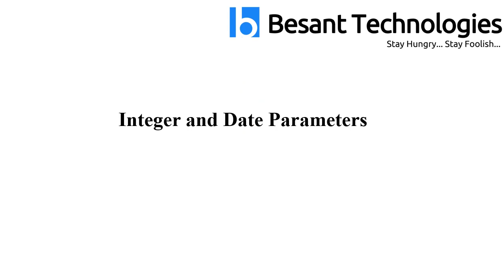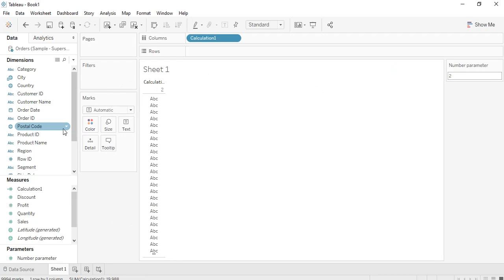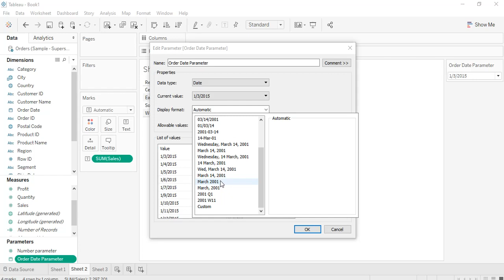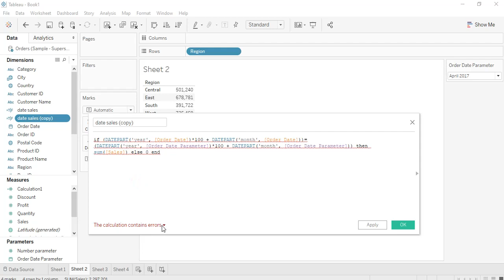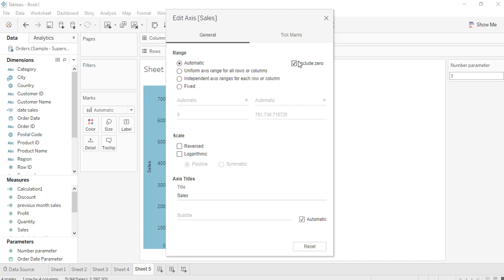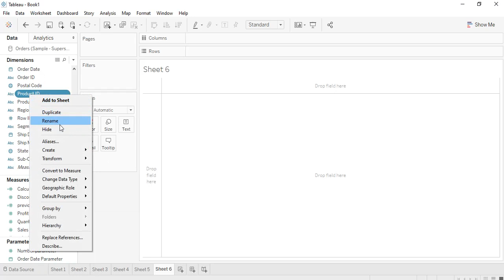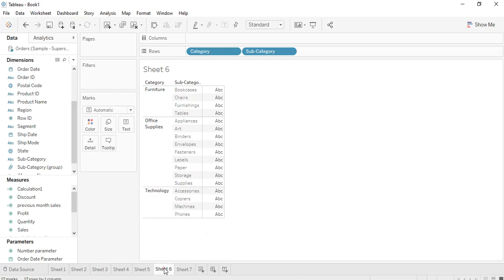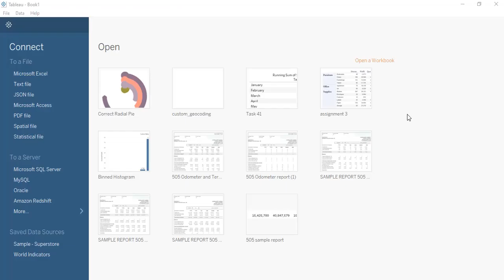Parameters in Tableau | Tableau Parameters Examples | How to Create and Use Parameters in Tableau?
A Parameter is any value passed to a program in order to customize the program for a particular purpose. A parameter could be anything: A string of text, a range of values, or an amount just to name a few.  In Tableau, think about it like this; you need to have something for your visualization that is not exactly in your data.

A parameter will allow you to provide value to pass into Tableau. Parameters allow you to come up with scenarios or options that are not available in your data and create these values to put into your visualization. After creation, end users can control the input to see the results of the effect of the parameters.

Four Key Things That Must Be In Place For Parameters:

01:20 Create the Parameter
20:40 Use the Parmeter in a Calculation
33:40 Show the Parameter Control for the User
39:20 Use the Calculated Field in Your Visualization